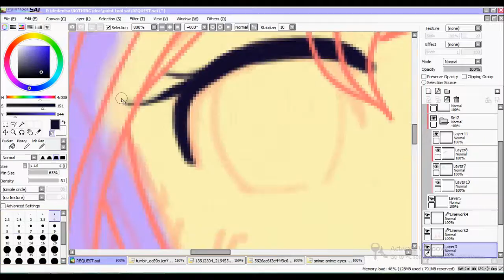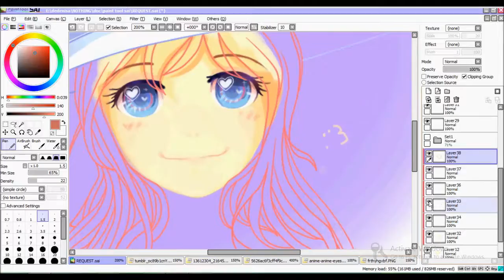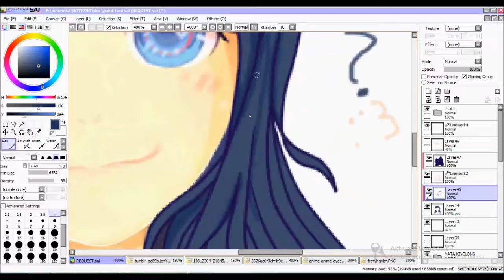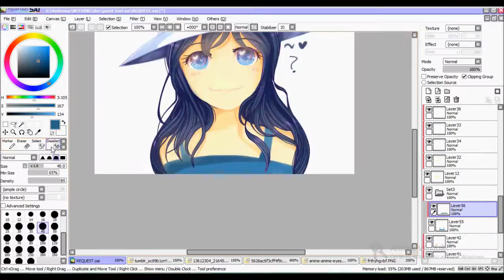anime girl speedpaint (mouse)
art belong to me
song : Fireflies 8 bit version